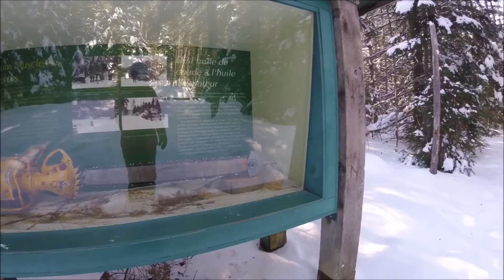GO PRO 4K; Logging Museum Tour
Shot with Go Pro Session Hero 5

Location: Logging Museum at Algonquin Park, ON, Canada